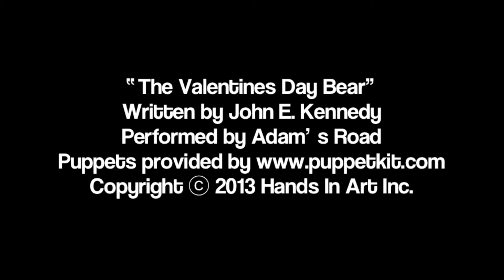The Valentines Day Bear by Boys Town Central Florida.mov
The Valentines Day Bear Puppet Video. Working with puppet master John Kennedy, and his original song, the students from the Boys Town Central Florida created a fun song for Valentine's Day.  Watch and sing along!